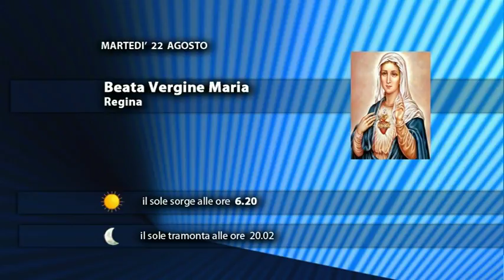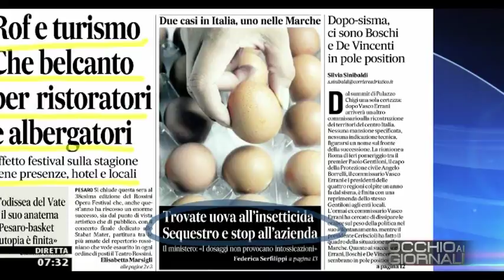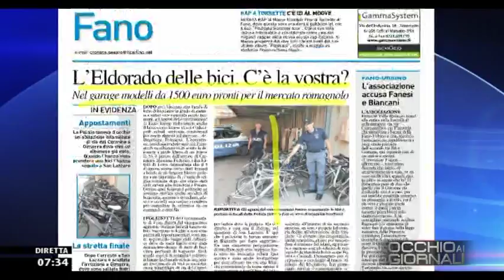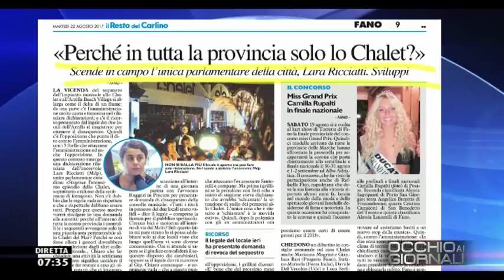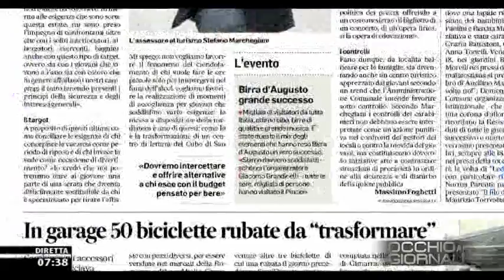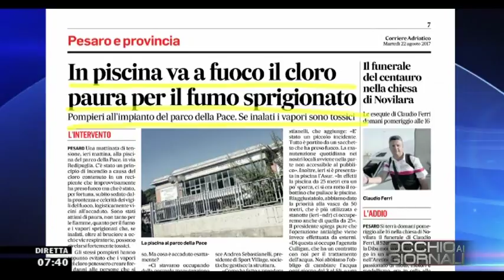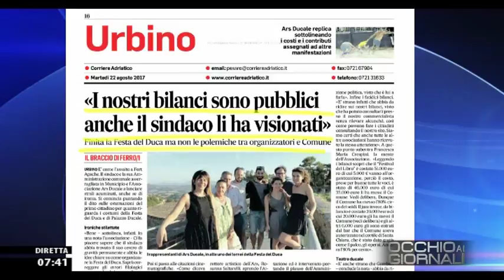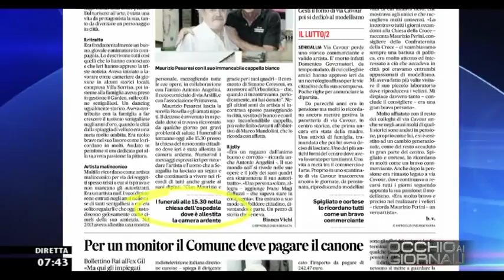Occhio ai GIORNALI 22 agosto 2017